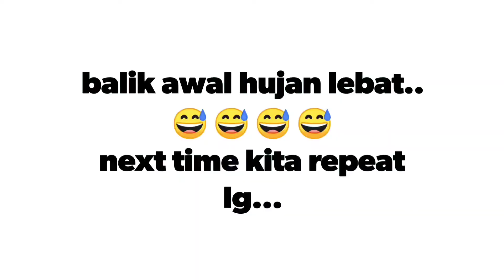Go Hiking With Kids : Bukit Dinding @ Setiawangsa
Bukit Dinding stands at 291m, just under 1000 feet, and is one of the highest hills, if not the highest, within the city limits of the Federal Territory of Kuala Lumpur, although of course it is still a baby hill by Malaysian standards.

The hill is located in the north east of the city in the area of Taman Setiawangsa, not far from Klang Gates Quartz Ridge and Zoo Negara.

Since it is easily accessible for KL residents it is a popular hiking and cycling spot for exercise lovers.

Adventure with our kids to make memories, but many fear about safety on the trail. The good news is, families can minimize many risks by following some simple guidelines when hiking with kids. What are they? Here are seven tips for safety on trail with kids.

1. SHARE YOUR PLANS WITH OTHERS

Always tell someone where you’re going and when you plan to be back. Leave a copy of the trail map and mark your route with a highlighter so others will know where you’re headed. Once you’re at the trail head, be sure to sign in at the trail register if there is one.

2. BRING MORE FOOD AND WATER THAN YOU NEED

Pack more food and water than you think you’ll need on your hike. Water is key, and how much you need varies with terrain, temperature and age. A general guideline to follow is 4 cups (1 liter) of water per adult for every hour of hiking; and children need 1-2 cups for every hour of hiking.  You may also want to carry a Lifestraw or water filter as a backup. Encourage children to stay hydrated by letting them carry a pack with a bladder inside. Or make sure to stop for family water breaks at certain intervals, or even add a little something flavorful to their water.  Energy bars are a great way to carry extra food without a lot of bulk. Look for bars specifically made for kids.

3. BE PREPARED FOR BIG CHANGES IN WEATHER

If you’re hiking in the mountains, make sure every person in the group has at least one extra layer (like a fleece jacket) and a stocking cap. If rain is even a remote possibility, bring rain gear – a backup rain poncho can do the trick and it is light and small to carry. For young children, packing an entire set of extra clothing or several extra pairs of socks can be a lifesaver. If you’re carrying your child, dress them warmer than if they were walking. Some families carry hand warmers, mittens or extra layers of long underwear as well.

4. BRING A FIRST AID KIT AND KNOW HOW TO USE IT

You can purchase kits from companies like Adventure Medical Kits, which provide supplies you’ll need for a safe hike, or you can assemble your own at home. A few essentials that should be in every kit are Easy Access Bandages, antibacterial ointment, wound-closing tape, gauze, tweezers, an ace bandage, moleskin for blisters, ibuprofen and an antihistamine (be sure to pack these in both adult and children dosages). You should know how to use every item in your kit before you go hiking with it, so be sure to read up on some basic first aid skills, such as how to stop bleeding, how to wrap a sprain and how to remove splinters. Kids can even assemble a small kit for their own packs.

5. EQUIP YOUR CHILDREN FOR SAFETY, TOO

Give each child their own small pack to carry. It can be a small backpack or a fanny pack, and it should have, at a minimum, an emergency whistle, a jacket or extra layer of some kind, a few snacks and water. If a child gets separated from you, they’ll have at some survival gear with them.

6. STAY TOGETHER

Teach your kids to keep you in sight at all times, to stop at all trail junctions to wait for the rest of the group, and to stay on the trail.  Also, dress everyone in bright colors (no camouflage on hiking day!) to make it easier to see one another.

7. TEACH YOUR KIDS WHAT TO DO IF THEY GET LOST

Preparation is key to this skill. At home, in a low-pressure setting, teach them to stop, find a tree, make a nest and stay put until help arrives. Teach them how to use their emergency whistle – three sharp blasts is the universal distress signal. Remind them that the whistle is only to be used during an emergency — and check out previous blog posts below for more tips on what to do if they’re lost on trail.

And last, but not least,  model safe behavior at all times. Don’t take chances. Don’t ignore posted warning signs. Show your kids what it looks like to stay on the trail. Trail safety for your kids always begins with you.

xxxxxxxxxxxxxxxxxxxxxxxxxxxxxxxxxxxxxxxxxxxxxxxxxxxxxxxxxxxxxxx